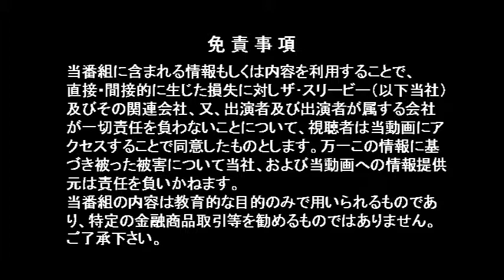TIP TOP The LIVE ～グローバルに未来を駆け抜けろ～（2019/5/13放送）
海外留学＝アウトバウンド
外国人宿泊施設運営＝インバウンド
このどちらも手掛ける、株式会社荒木隆事務所の代表取締役荒木隆氏をお招きし、
外国人との交流や多様性をはぐぐむ心構えなど、
世界基準を身につけられるトピックスが満載のコーナー。

大阪にインバウンドが集中？
旅行客の需要に違いが！？
コストを抑えた旅行客が選ぶのは
ホテルなのか？民泊なのか？
令和元年にスタートする民泊ビジネスは
どんなスタートになるのか？

【出演】
荒木 隆（株式会社荒木隆事務所 代表取締役　TIPTOPJOB 代表）

■訪日外国人6000万人時代へ！インバウンド成長戦略を議論する～仲川げん×東良和×星野佳路×山野智久×御立尚資

■日本のインバウンドが激減！京都の観光地も閑散・・だが海外の反応は「今がチャンスや～！」

■京都は「観光税」を導入すべき？インバウンドがもたらす「観光公害」を考える【NewsPicksコラボ】

■【必見】ドイツ人がなぜ日本に来るのか？総集編！明日使える外国人観光客（インバウンド）集客に役立つヒントをご紹介！

■落合陽一「Withコロナ時代の日本再生ロードマップ」（期間限定ダイジェスト）

■将来安定の29歳の金融マン、まさかの脱サラ地方移住！年収1,000万円を捨てて脱東京した理由。

■【海外の反応】「日本で新幹線を利用したんだけど想像を絶する光景だった」中国人がびっくり！「これらの教育が国家の方向性を決める。」【凄いぞ日本!】

■ある光景に外国人「日本に嫉妬してしまう…」日本の従業員の丁寧な仕事ぶりに海外感動！【海外の反応】